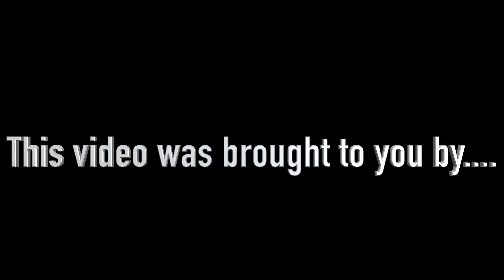Kangaroo TC High Jump Club - Before and After # 297 - 03/21/17